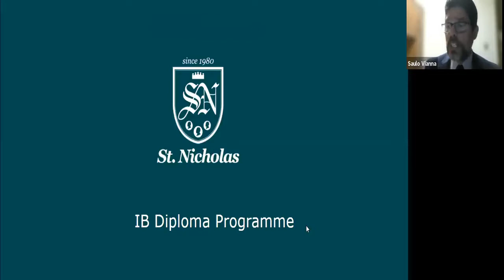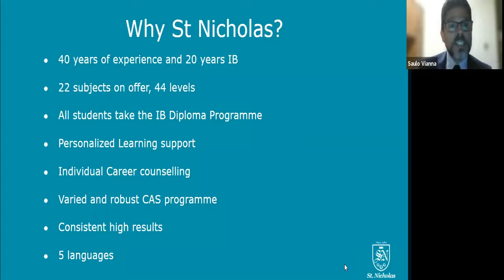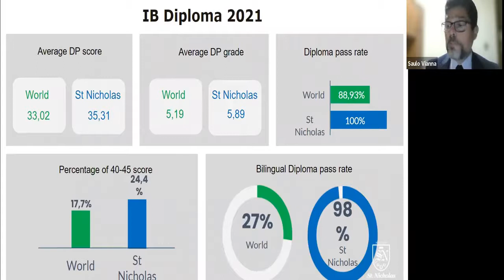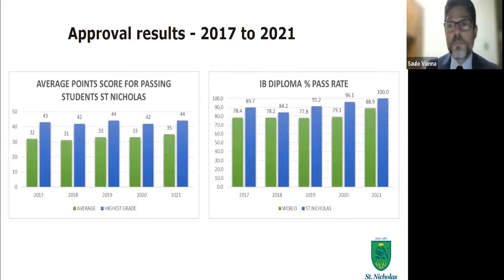Webinar - How can the IB Diploma Program prepare your child to study in Brazil and abroad?